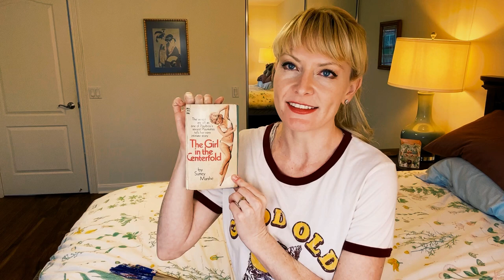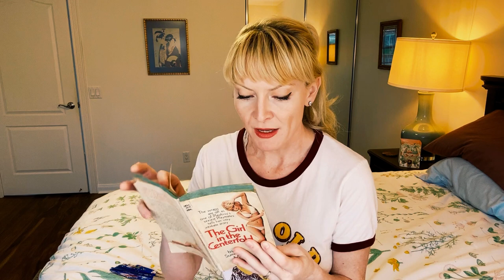📚 Girl in the Centerfold Review pt 9! Surrey Marshe - ‘Girls Next Door’ type books